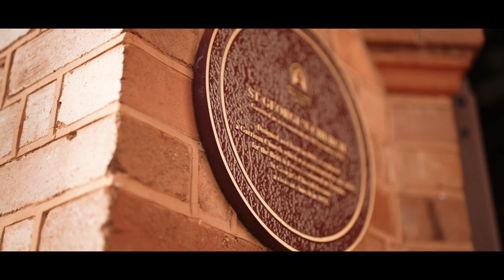Holy matrimony of Jen Wei ⚭ Hui Shi (Same-day edit)